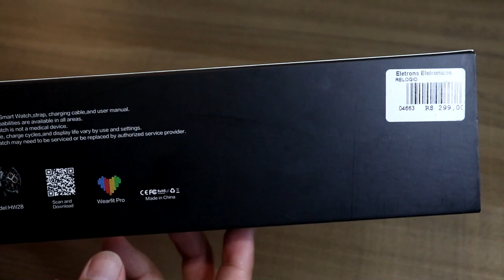LINDO! SMARTWATCH HW28 | Com NFC, carregamento sem fio e mais Pt 1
Smartwatch Hw28, tem um estilo e especificações bem interessantes,  mas será que é bom na prática? no vídeo de hoje vamos Fazer é unboxing e vou relatar as impressões iniciais! espero que gostem!

📺Controlador infravermelho

🎧Headset Kira Adamantiun
🖱️Mouse Adamantiun
⌨️ Teclado CK62 Motospeed